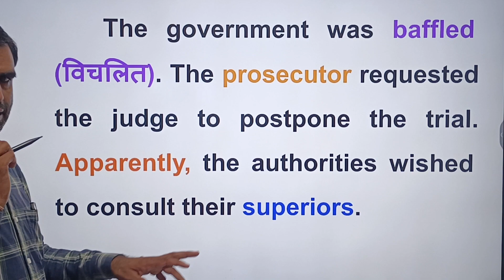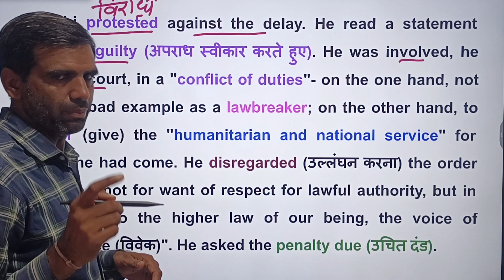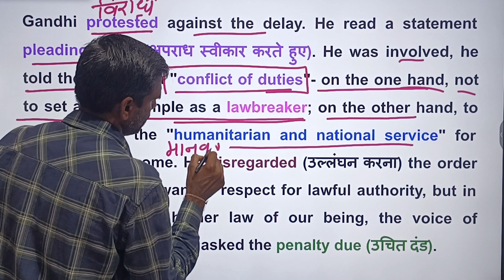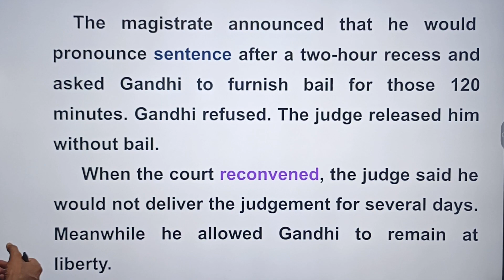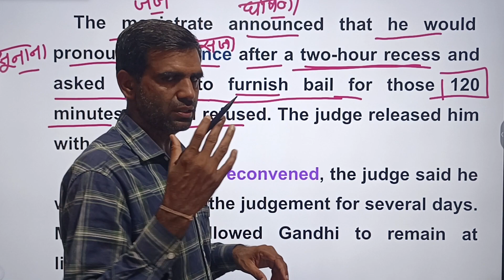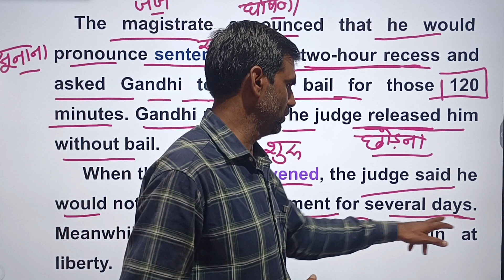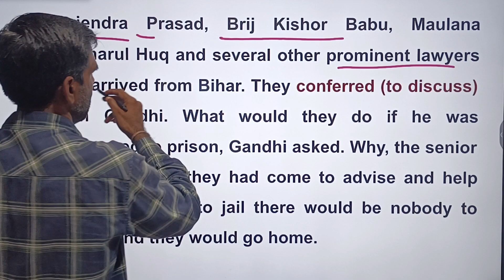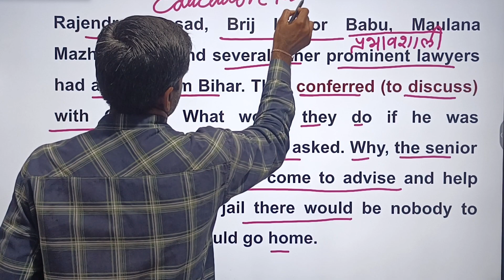Indigo Class 12 In English | Class 12 English Ch-5 Indigo Explanation | Part 4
✔️ Class: 12
✔️ Subject: English
✔️ Chapter: 5
✔️ Topic Name: Indigo Class 12 In English
✔️ Topics Covered in This Video: Indigo Class 12 In English | Class 12 English Ch-5 Indigo Explanation | Part 4

Key Points:
indigo class 12 english
indigo class 12 in english
indigo class 12 in hindi animated
indigo class 12 in hindi summary
indigo class 12 in hindi question answer
class 12 english
indigo summary
class 12 english chapter 5
education rise
class 12
rbse
rbse board exam 2024 news today
indigo explanation
indigo class 12 english explanation
class 12 english flamingo chapter 5

1) 12th Class English Flamingo